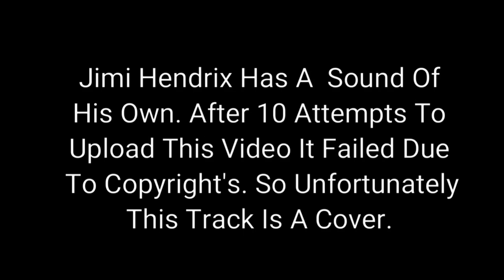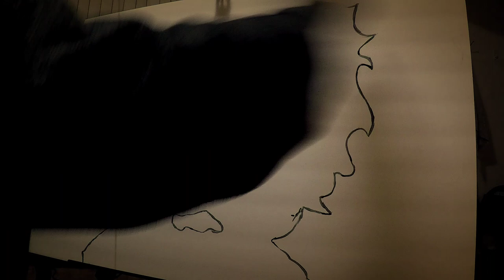How To Free Hand Paint Jimi Hendrix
Art Flow, Keep Busy between work and working out, Never Give Up, No tracing or sketching just straight up painting, Legendary Jimi Hendrix, Little Wing Cover By Eric Clapton